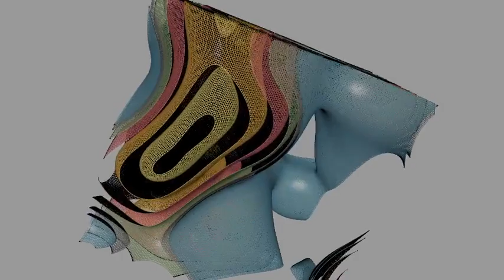OpenGL - iso-surface extraction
Over the Easter-holidays I found my git-repo of this again. It implements "Cubical Marching Squares" to do the iso-surface extraction. This algorithm is an improvement over the classical "Marching Cubes" since it reduces the cube/cell configuration lookup to only 5 cases.

Only have my laptop with an integrated GPU to do the screen-capture atm. Thus it is a bit low resolution and not the best frame-rate. I try to get a better screencast once I'm back at my desktop-machine.